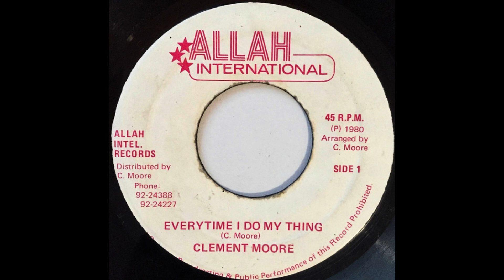clement moore - everytime i do my thing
Label - Allah International

Sortie - 1980